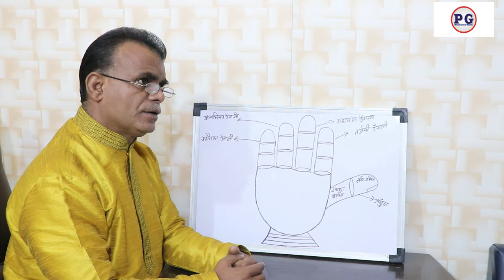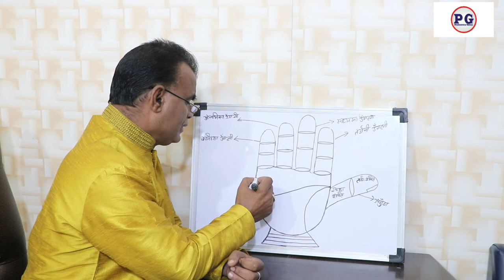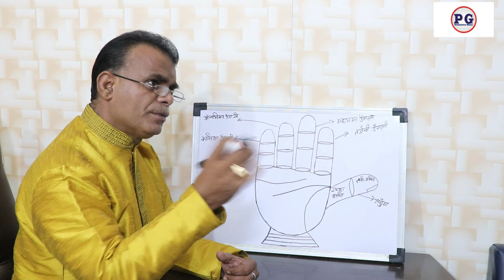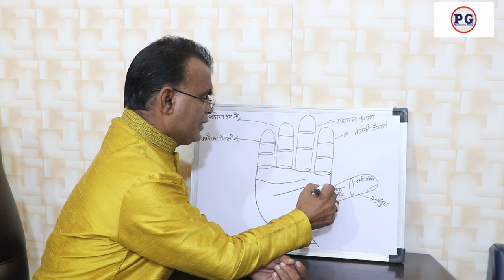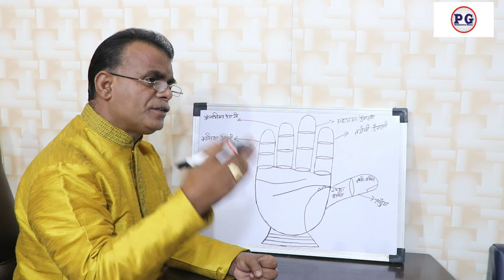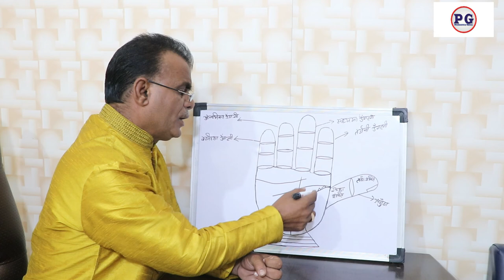हाथों में देखें क्या आपको स्कालरशिप मिलने वाला है ? | Palmistry gyan | 9988460713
हाथों में देखें क्या आपको स्कालरशिप मिलने वाला है ?
palmistry lines
palmistry reading
indian palmistry
palmistry money line
palmistry basics

palmistry online
learn palmistry
palmistry app
palmistry children
cheiro palmistry
palmistry money triangle
hand palmistry
head line in palmistry
palmistry books